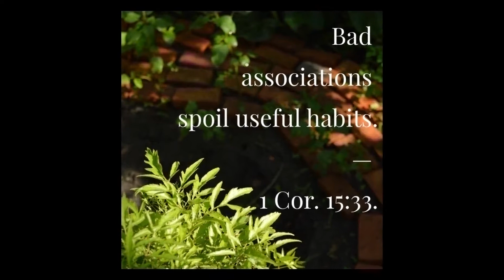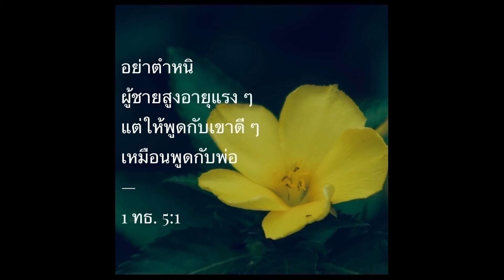when foto meet scripture Vol .9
Whether we have little or much materially, we need to guard our heart. How? Do not develop a love for riches. And do not allow your secular work to take priority over your service to Jehovah. How can you know if that is happening to you? Some questions you could ask yourself are: ‘Do I often think about my secular work when I am at meetings or in the ministry? Do I constantly worry about being financially secure in the future? Are money and material possessions causing problems for me and my mate? Would I be willing to do secular work that others look down on if it allowed me to spend more time serving Jehovah?’ (1 Tim. 6:9-12)